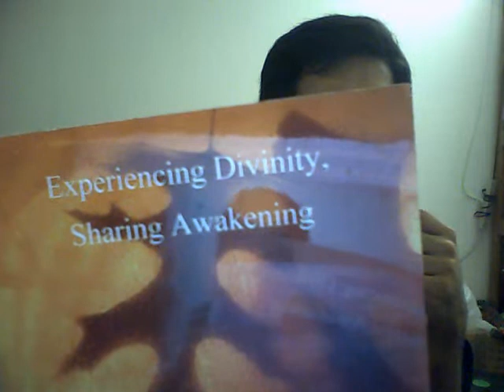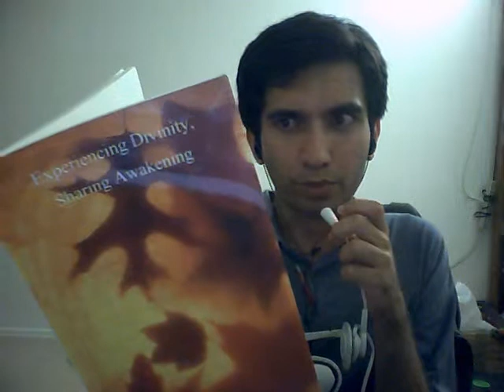Oneness Poem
Poem that was created after I did the Oneness meditation with a sweet woman. Partly inspired by that and by a painting by Kagaya on my desktop.